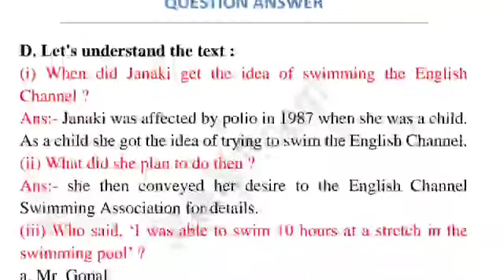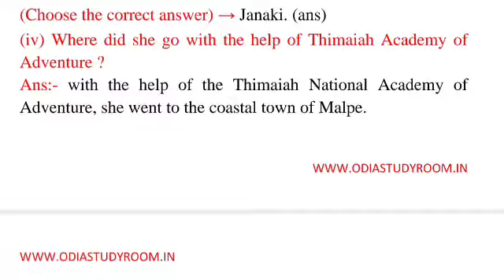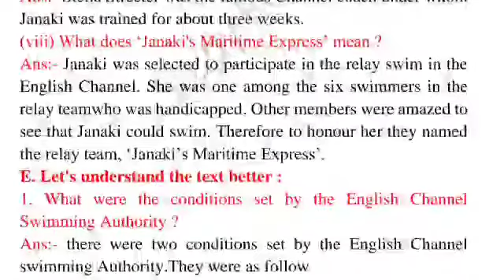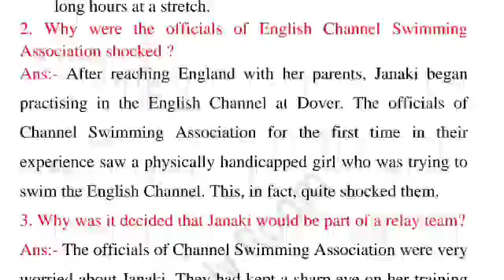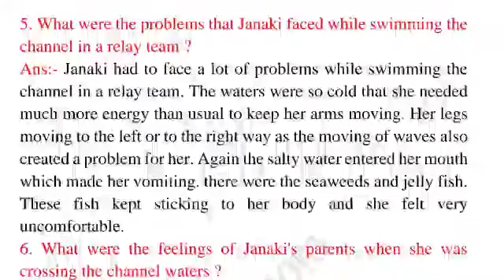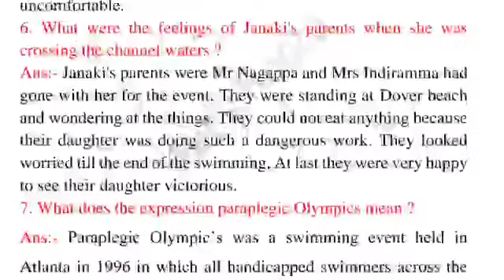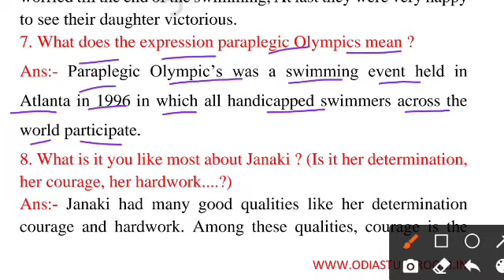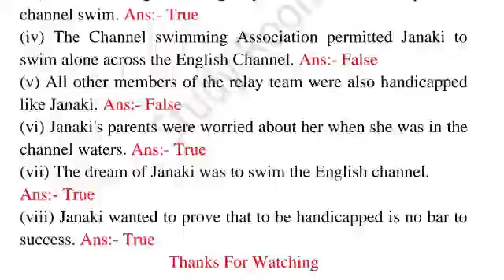The swimmer who does not need her legs question answer part1 || 9th class english chapter 2 in odia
In this video, I explain class 10 hindi chapter 1 anmol bani(sur das pad)

Ranjan Gouda

From:-Arjunapalli,Ganjam,Odisha